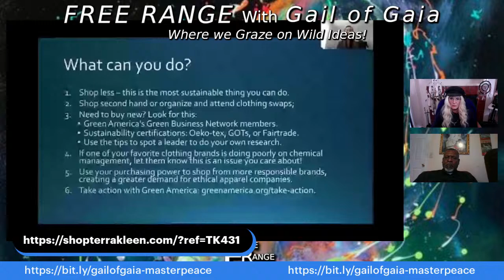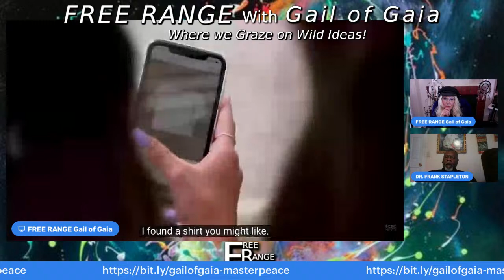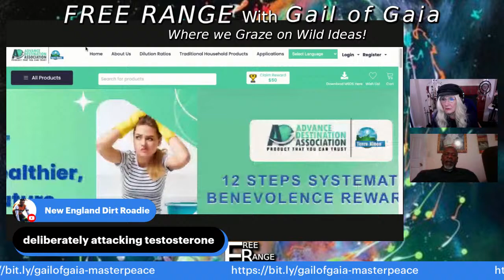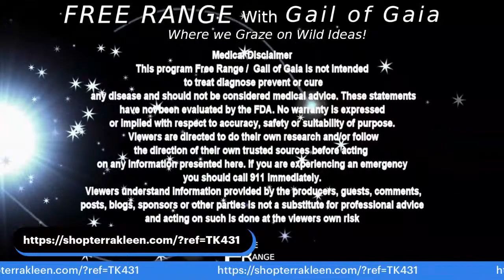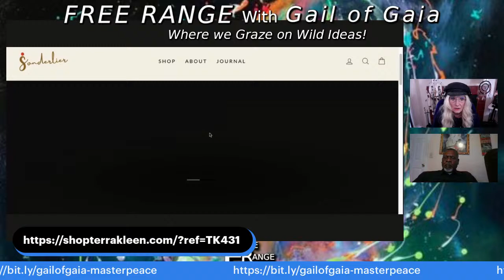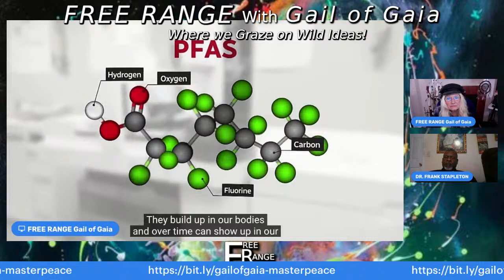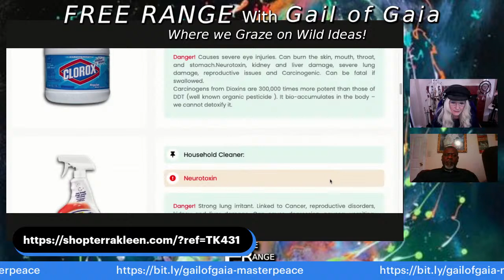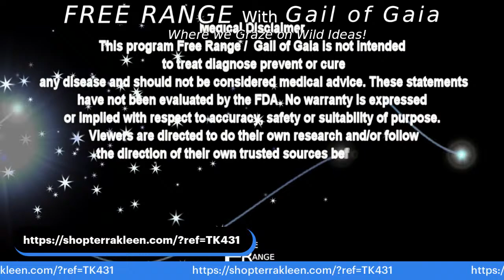"Toxic Clothing, Chemicals & Chelation " With Frank Stapleton & Gail of Gaia on FREE RANGE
My Guest: Frank Stapleton, CEO Advance Destination Association. Terra Kleen is a remarkable Organic Cleaner
I work full time doing this. It is no small task. My shows are listener supported to keep it going.  I need and appreciate your help. I could not do this without it.  I work full time. I do not charge for my shows or put them behind a paywall.   Again, Special Thank You to those who do help, with supporting the channel. You are the Best!
NEW ** STRIPE
or
Gail Ross
c/o 200 East Cortez Dr # 32  Sedona, Arizona, 86351

Another Very Exciting New Detox Protocol that removes graphene, plastics and all the garbage in our cells and bodies.
Amazing results
This is the solution to the body's pollution! It works!!! We all have been filled with graphene and forever chemicals that can drive our soul from our bodies making it difficult to ground ourselves. The toxins are in food, air, clothing, household products and our water supplies and drinks whether you are vaxxed or not.

EXCITING NEW PRODUCT:
Amazing Testimonials. Some people have instant results.
CHECK IT OUT . SuperPatches Amazing Results
DRUG FREE HELP
Video info below:
• The Science of Super Patch by John Brenkus

An Amazing Favorite for Skin and Hair, Plus so much more!
For more information talk to my friend and helper Stargirl

***New Products For Your Pets Holistic Health Consultants They are great resource of information and quality products
Family Owned Business

AMBAYA GOLD PRODUCTS empower health through resonance by the use of Fulvic, Humic, and Platinum Group . Their efficient bio-availability, super-conductivity, integrity, and efficacy enhance cellular, physical and mental health at a holistic level. LIQUID NUTRITION EASY TO ABSORB!

Hemp Paste is NOT chemically extracted from the hemp plant. Meaning 100% of the genetic code stays intact. Second, the cost to produce Hemp Paste is a fraction of the cost of extracting CBD oil AND is more effective at a lower doses than CBD oil.

NEW SOLUTION FOR HOUSEHOLD POLLUTION/Laundry
Avoid chemical cleaning with this safe product
TERRA-KLEEN LINK
Detoxify Your Home with a Safe Universal Cleaner
ANOTHER UNIQUE PRODUCT UNMATCHED
FROM GAIL OF GAIA ON FREE RANGE

FOR CONSULTING WITH A SEER: JENNYSSIGHT.NET